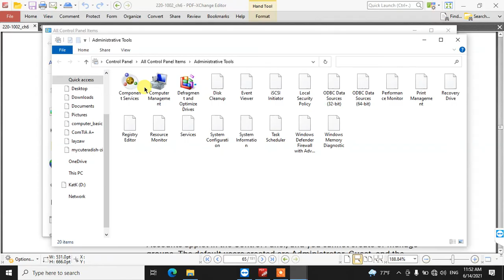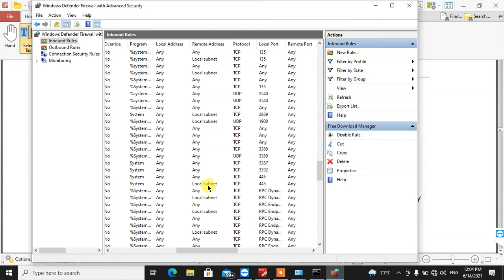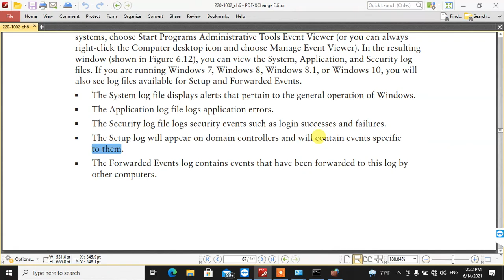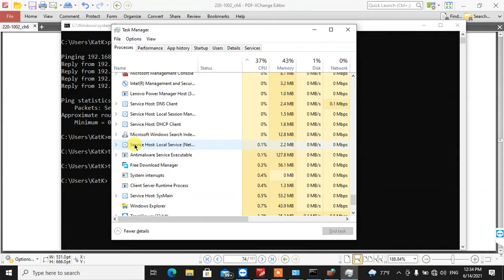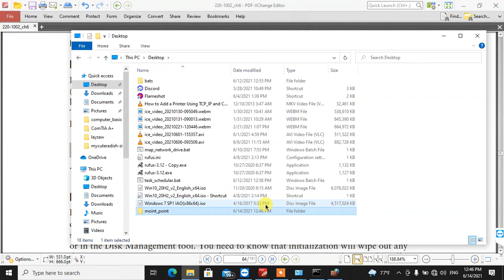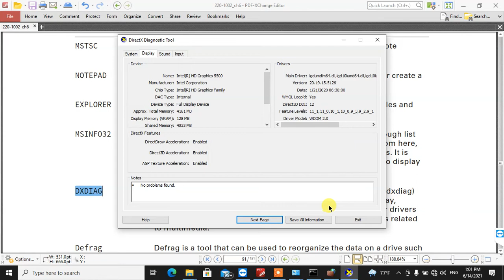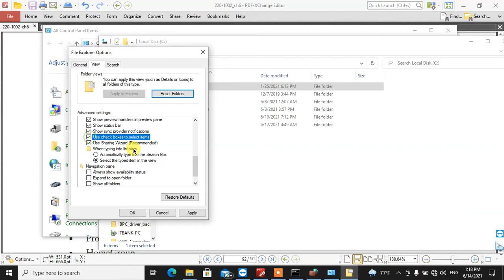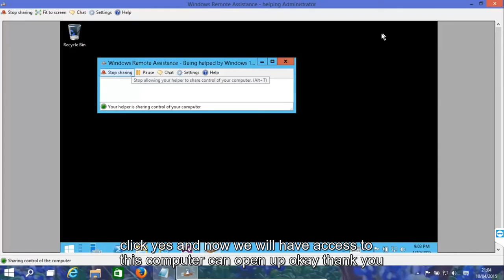ComTIA A+ ch 06 6